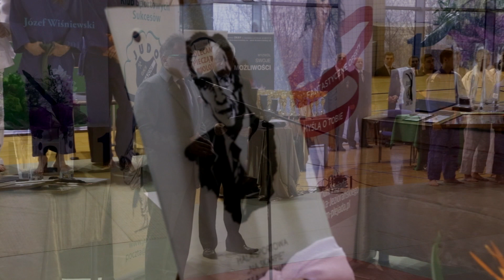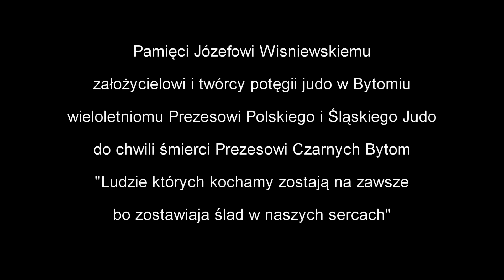I Memoriał Józefa Wiśniewskiego w judo Bytom